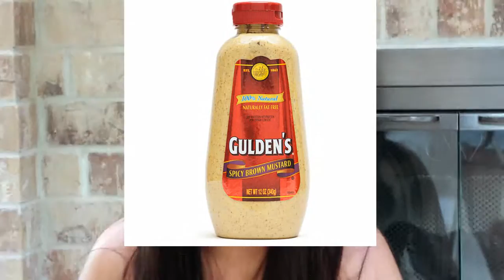SAY ANYTHING CHALLENGE w/ obviously bek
ok tydes was different. but it turned out ok right???

🎁🎉❤️ITS REBEKAHS BIRTHDAY TODAY❤️🎉🎁